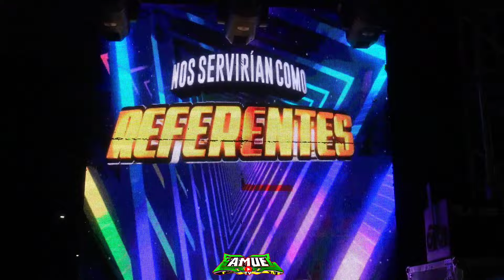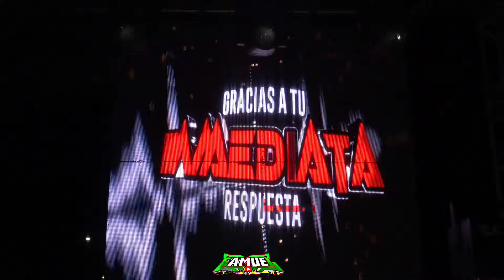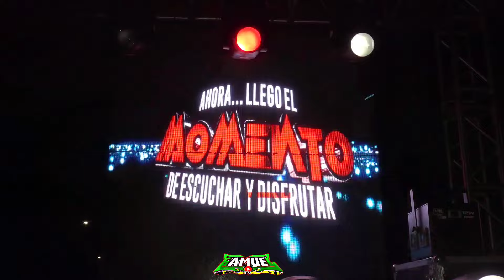UNA PRESENTACIÓN Y PRODUCCIÓN IMPRESIONANTE❗️ASI LLEGO🔥((SONIDO BERRACO))🚩SAN PEDRO CHOLULA |4K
📸VIDEOS CON LA MEJOR CALIDAD 4K 📸

👉PARA MÁS INFORMACIÓN COMUNÍCATE CON NOSOTROS Y ASISTIMOS A TU EVENTO 👍👍👍👍